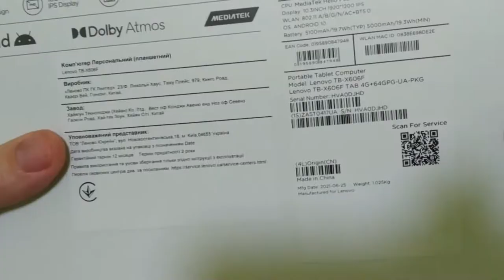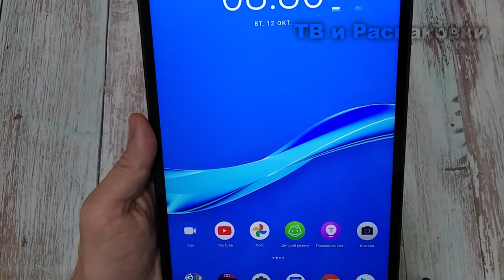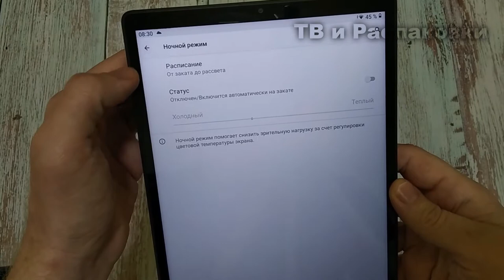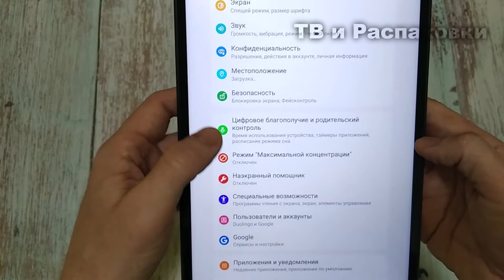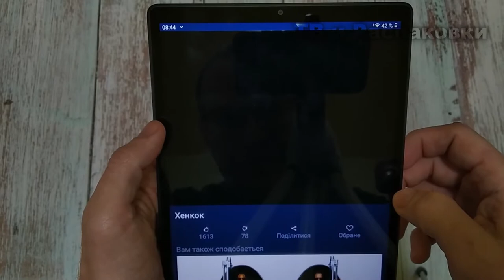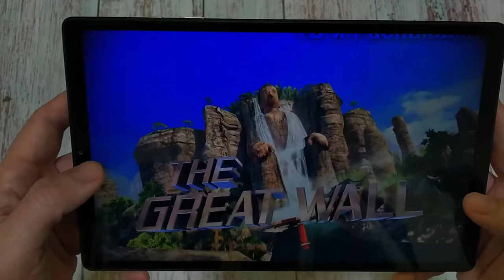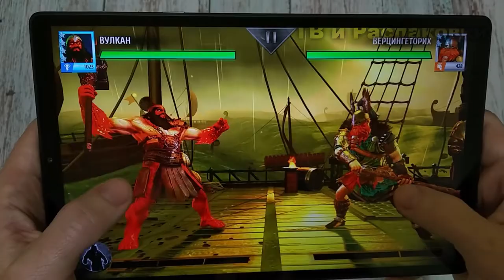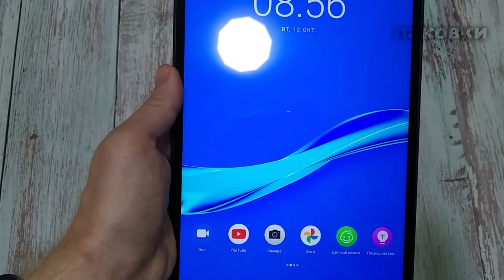Планшет Lenovo Tab M10 FHD Plus. Распаковка и обзор планшета Lenovo Tab M10 FHD Plus.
Всем привет в этом видео поговорим о планшете Lenovo Tab M10 FHD Plus. Будет распаковка и обзор этого планшета

Тайм коды:
0:00 Вступление
0:52 Комплектация планшета Lenovo Tab M10 FHD Plus
3:55 Обзор меню планшета Lenovo Tab M10 FHD Plus
9:47 Как работает видеосервисы в планшете Lenovo Tab M10 FHD Plus
12:15 Тест игр на планшете Lenovo Tab M10 FHD Plus
17:20 Обзор камеры в планшетеLenovo Tab M10 FHD Plus